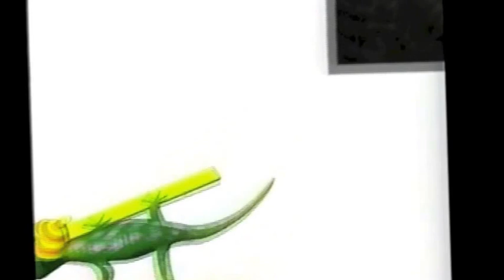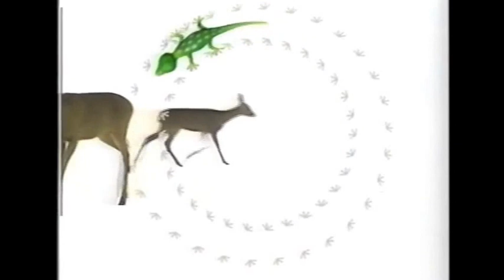Amazing Animals: Animal Survivors (Part 1 of 2)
Here's part 1 of the surviving animal documentary with Henry the Gecko.